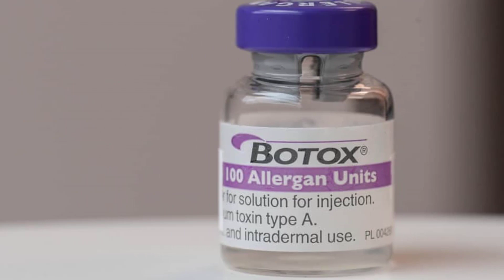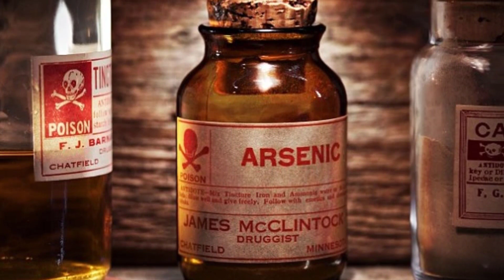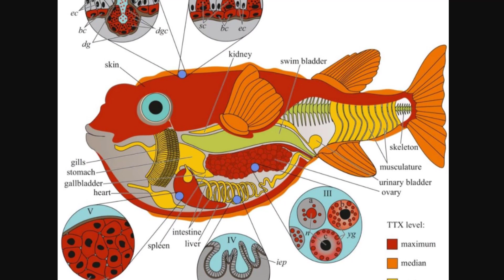ระวังโดนวางยาจาก 10 ยาพิษอันตรายนี้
Subtitle :
Video edit :

พวกเรายินดีรับทุกคำติชม และข้อเสนอแนะจากเพื่อนๆ พี่ๆ น้องๆ ทุกคน
เพื่อจะได้นำไปปรับปรุงให้ดียิ่งขึ้นต่อไป .◕‿◕.